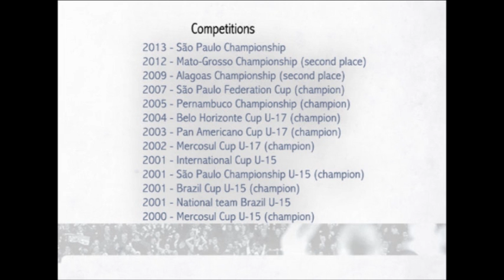Thiago de Miranda 2